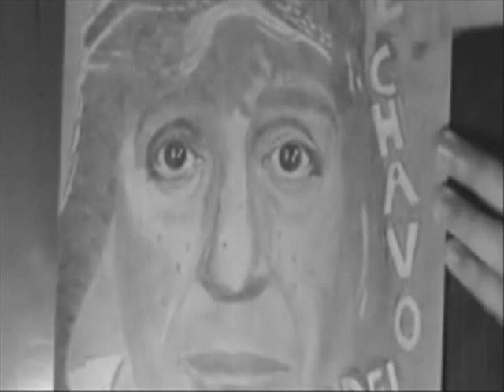Speed Drawing Roberto Gómez Bolaños